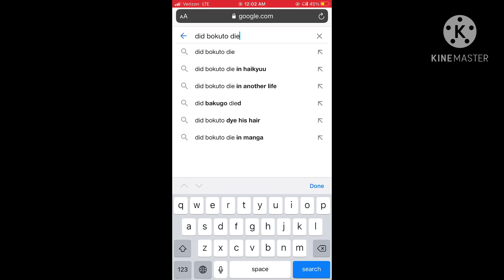Rip our owl boy